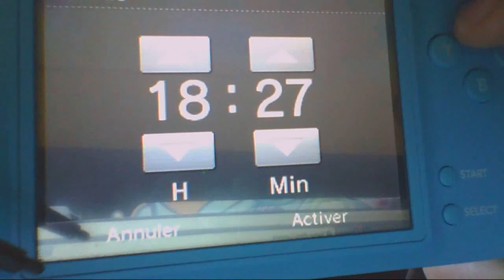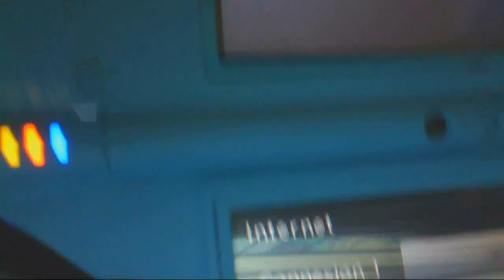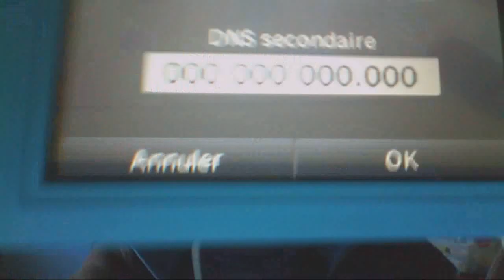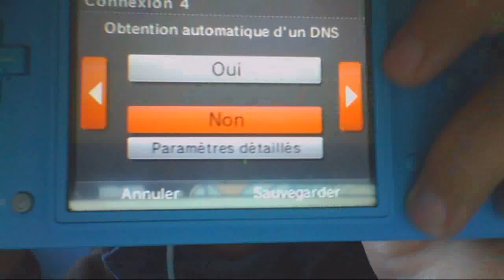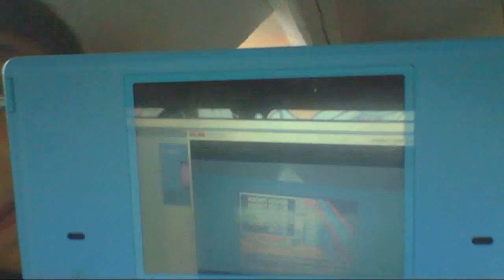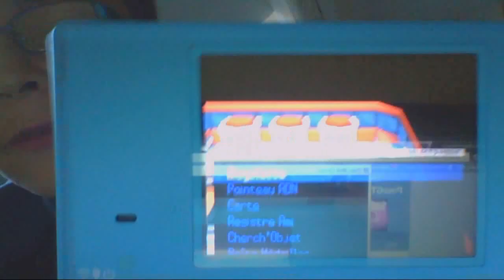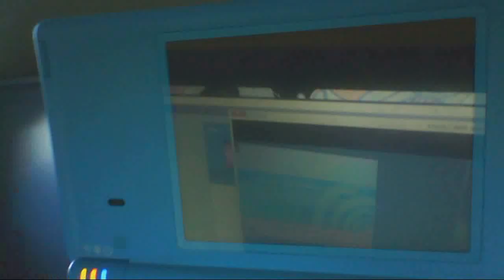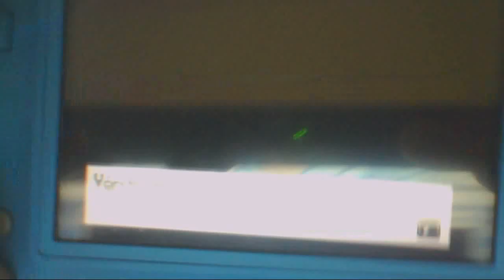avoir tout les pokémons sans action replay et gratuitement 2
voici le lien et voici le DNS: 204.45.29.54